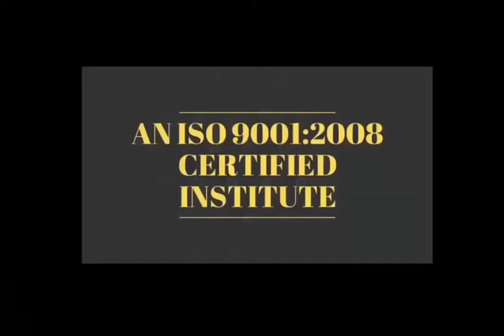Short Motivational Story - किस तरह बाहर निकले आपने बुरे समय से 👍👍 "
28 Oct 2018 - Hardware & Software ( One Month ) 22500/-

15 Sept 2018 - Software ( 10 day only Full Software ) 12500/-